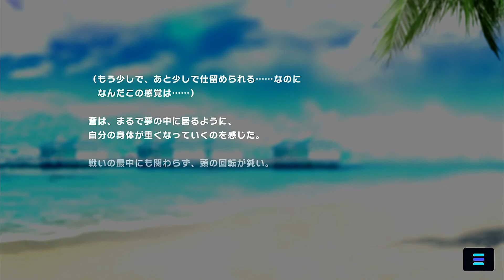【マジカミ】 おっ！パイレーツだっちゅ～の！ ～海賊の宝と呪われし村～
DMMGAMES MAGICAMI(マジカミ) のアプリ版エクストラストーリー を動画に収録しました。

おっ！パイレーツだっちゅ～の！ ～海賊の宝と呪われし村～
OP:夜凪を阻む者
1話:エキサイトマッスル
2話:マッチョパッショネイト
3話:トゥルースオブ筋肉
4話:鉄腕メランコリー
5話:ガチムチノスタルジア